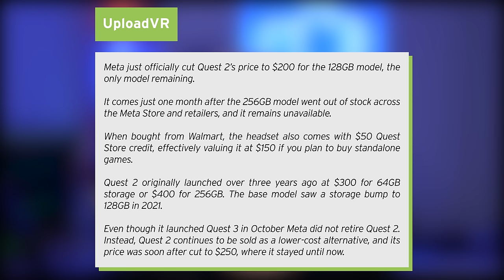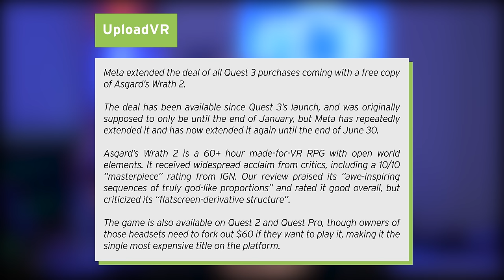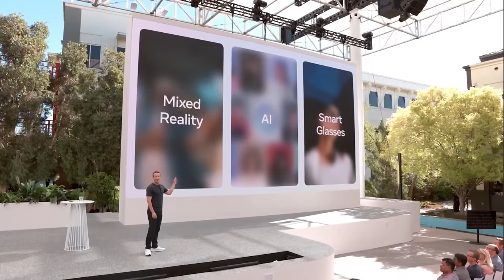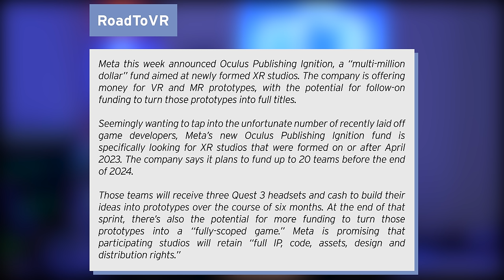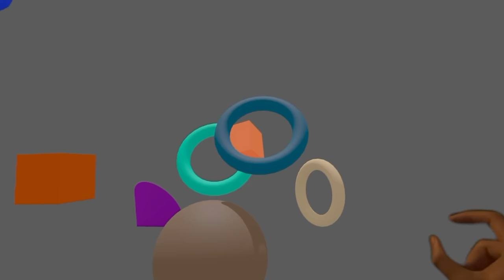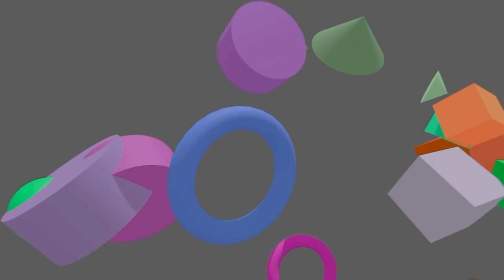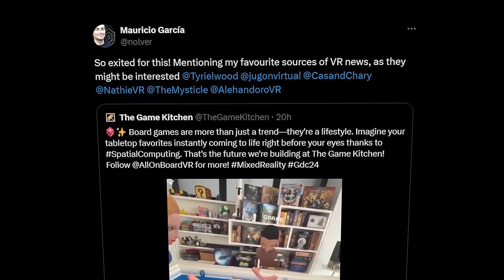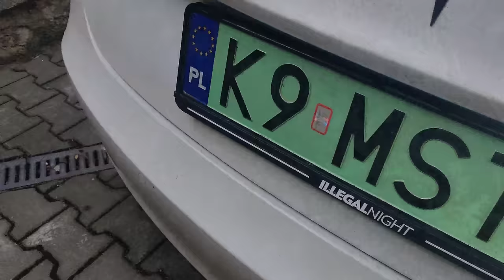Getting Into Quest Is Now Really Cheap! Big AR Updates & Tons More!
Welcome back to another video full of AR & VR News. This one is going to begin with news on the Quest 2 being cheaper than ever and this time, it's happening everywhere. The price dropped even as far as 150$! We also have news on Meta extending free Asgards Wrath copies for new Quest 3 buyers until July and a new Meta AI research technology called Scnescript, allowing your quest to map out your space more effectively than ever. We also have information on Meta now helping to build new AR & VR games and apps by having a fund for new studios developing in the space. The Apple Vision Pro is also improving the way you interact with WebXR. Finally, we will talk a little about board games in AR and I will tell you about a studio that is developing such games. I hope you enjoy the video :D

Links
[Use Code MYSTICLE]

Timestamps
0:00 Intro
0:20 Quest 2 Cheaper Than Ever
2:05 Asgards Wrath Free For Longer
3:02 New Meta AI Room Mapping
4:45 Meta Funding New VR & AR App Studios
6:22 Apple Vision Pro WebXR Update
9:21 Tabletop Games In AR
10:22 Outro

David Ratcliff
snowkitten
Luan Luu
James Lui
Roz McNulty
Alan Carr
Michael Siebielec
Ezinor
yu gao
sleepydragon597
StormyDoesVR
Trent Fowler
ChuchoF3TT
SxP
VeryEvilShadow
Kenny Balter
Starkium
Cerberus Velvet
Skeeva